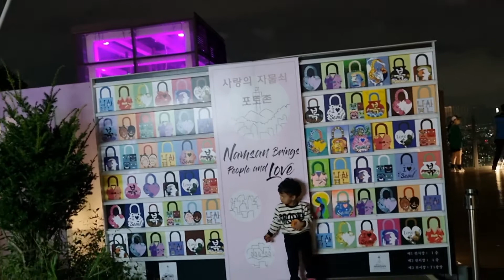Namsan seoul tower